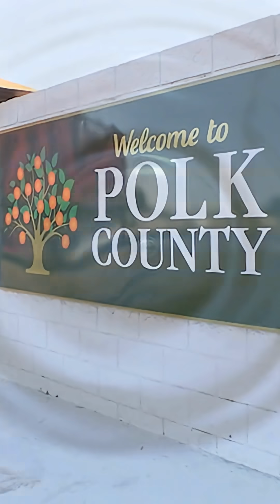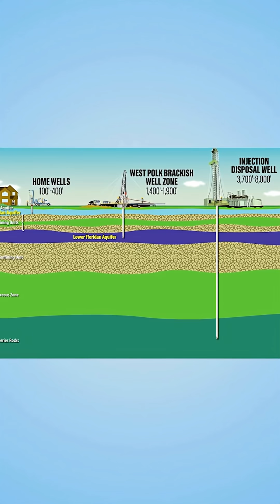West Polk Wellfield Project: Securing Water for Florida’s Fastest-Growing County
The West Polk Wellfield Project in Lakeland is a critical step toward securing sustainable water supplies for one of the fastest-growing regions in Florida.

This project will:

Pump water from the lower Floridan aquifer (around 2,000 feet deep)

Treat brackish water with reverse osmosis to provide fresh drinking water

Safely dispose of concentrated brine through an 8,000-foot injection well

Polk County’s growth has placed increasing demand on the upper Floridan aquifer, impacting lakes, rivers, and wetlands. By tapping alternative water sources, this project helps meet future water needs while protecting Florida’s natural systems.

The West Polk Wellfield is also part of the Central Florida Water Initiative (CFWI) — a regional collaboration between the St. Johns, South Florida, and Southwest Florida water management districts. Together, these efforts ensure that communities can grow while maintaining the balance of vital water resources.

Learn more about water projects and conservation efforts at WaterMatters.org.